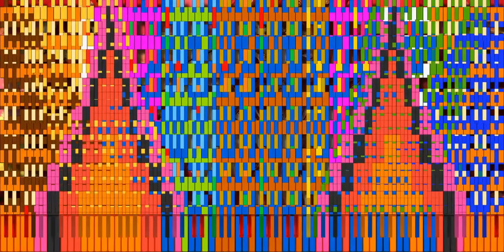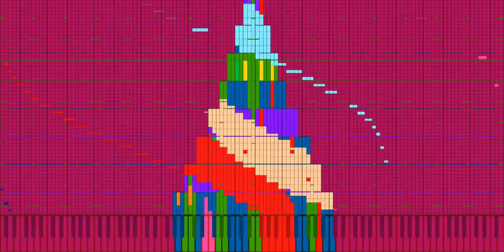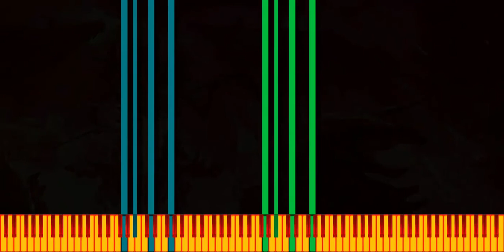[Original Black MIDI] - Armageddon to Archaeopteryx and Icaria 14 - 9,046,594 Notes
I know some people get annoyed at these fan creations, but I couldn't resist making one of my own. TheSuperMarioBros2's original four where a big inspiration to me when I first saw them years ago.